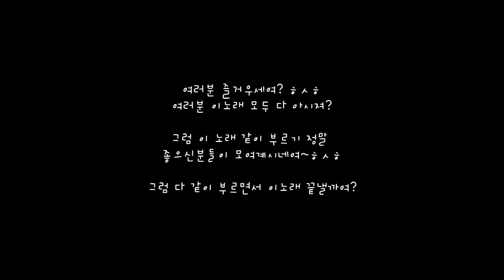110606 Jjong's "Lonely night" High Note (+more edited scenes?) @ IMS2 Recording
cr: sign-jh